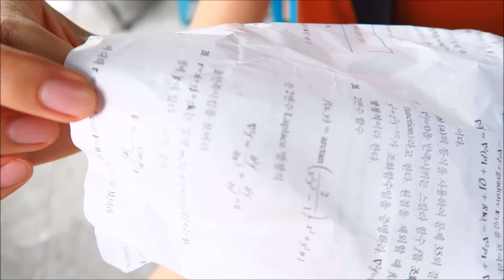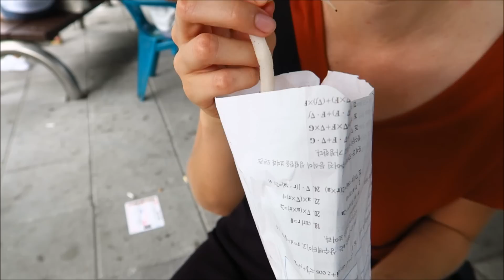Watching a Korean Baseball Game in Seoul, Korea (KBO 리그 - LG 트윈스 프로야구단)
If you're a sports fans one of the coolest things to do in Seoul is watch a Korean baseball game (Yagu: 야구) at Jamsil Baseball Stadium (잠실 야구장). On maybe one of the hottest days of the summer we watched the LG Twins (LG 트윈스) versus the kt wiz (케이티 위즈). Before the game even started we were trying to cool down with huge beers and Korean snacks including squid and tteokbokki. The game itself was fantastic but it was the passion of the Korean fans cheering and chanting along with the cheerleeders that really stole the show. Every player had his very own chant. We highly recommend coming to a game!

Watching a Korean Baseball Game in Seoul, Korea (KBO 리그 - LG 트윈스 프로야구단) Travel Sports Video Transcript:

Okay so Sam is pretty pumped about today's outing. Tell us what are we doing? This is the one thing I've been looking forward to doing in Seoul more than just about anything else. We are going to a baseball game here in Samuel. A Yagu (야구) game. Yaku (야구) means baseball in Korean. We are watching the LG Twins (LG 트윈스) play today.

Alright are they any good? Actually I don't think they're having a very good season. The other team that plays here, the Doosan Bears (두산 베어스), I think are in first place. So this is kind of the lesser of the two teams that play at this stadium.

So Sam needs a baseball hat for the game.

Alright new hat to show off. Yes, I just got my LG Twins hat, another one to add to the collection. And this old one I have here is actually of the Hanwha Eagles (한화 이글스). They're a team that plays out of Daejeon (대전). And I used to teach English in Daejeon back in 2009 so way back when like seven years ago I bought this hat.

So baseball in Korea is about much more than just the sport. You come here with friends to eat chicken, drink beer, chew on some squid. You can even get dried squid. ojing-eo (오징어). So we are going to load up. We're basically going to have our dinner here before the game starts. Let's go find food.

I just ordered myself some ojingo - the squid.

Let's take a bite. Oh my gosh. That looks chewy. That is really good. I think you're supposed to eat one tentacle at a time. Probably. And then over here you can see they have even more different types of seafood products. More dried seafood. This is what you eat when you go to a Korean baseball game.

I think it is like over thirty five degrees today guys so before we even go to watch the game we're cooling off. If you look over here you can see there is a whole bunch of other people. Everyone else had the same idea. We've all got the same idea. We've got a liter of beer in hand. We've got our snacks so what we're going to do is just cool off a bit before the game starts.

And this beer was really cheap. It was three thousand five hundred Won. So ₩3500 which is roughly I would say about three US dollars. For a litre. Really good value.

For a liter of beer. Nice! Let's try this. So we've got OB Premier Pilsner. Maekju (맥주). Cheers. Cheers.

So the feast continues. Yes, our pre-game feast continues. We have got Tteokbokki (떡볶이) the Korean spicy rice cakes. Basically one of the most classic Korean street food snacks you can get. Alright, it has got basically these rice cakes, called deok (떡) which are covered in Gochujang (고추장) sauce which is the red pepper paste.

So the cool thing about the Korea Baseball Organization is that it is a fairly small league. There are only ten teams. And what is really unique about this league is that they are not named after the cities. They're named after the companies. So for example, we're watching LG Twins. LG is the company. And there is three teams based out of Seoul and the other seven teams are throughout the rest of Korea. So you have teams for example like Gwangju and Daejeon. Busan and Incheon and other places like that.

So Sam may have come for the game but I'm here for the cheerleading and the dancing. That is the only thing I'm looking forward to. Seriously impressive. Over there!

So that was hands down one of the coolest baseball games I've ever been to. It was all about the cheering and the chanting. And each player had their own song.

This is part of our Travel in South Korea video series showcasing Korean food, Korean culture, Korean sports and Korean cuisine.